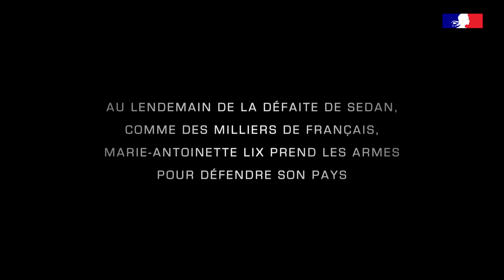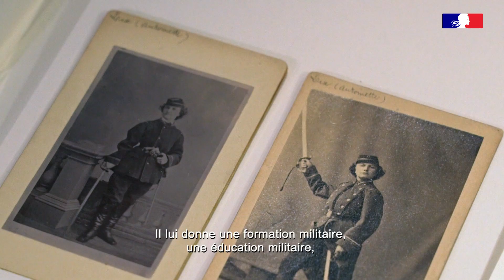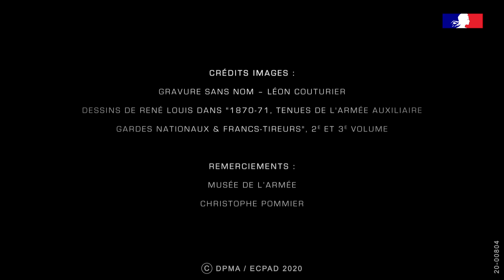Websérie 1870 - Episode 4 : Marie Antoinette Lix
Cet épisode évoque les groupes de francs-tireurs et leur rôle stratégique lors du conflit de 1870, au travers de la présentation de l’épée d’honneur offerte à Marie-Antoinette Lix, conservée au musée de l’Armée.

Découvrez la biographie de marie-Antoinette lix sur champigny94.fr :